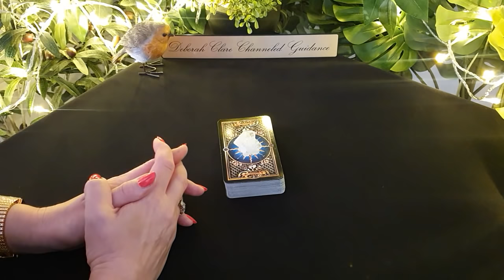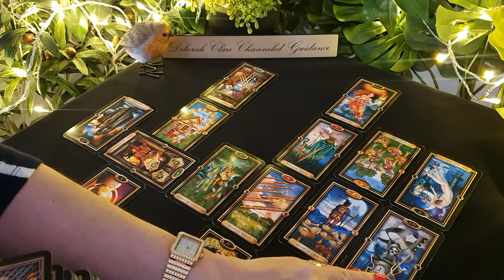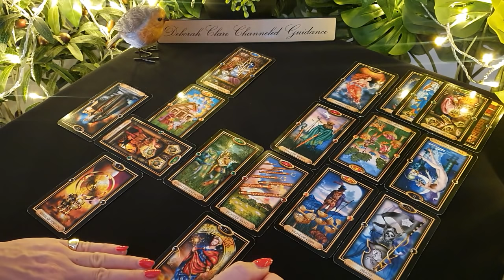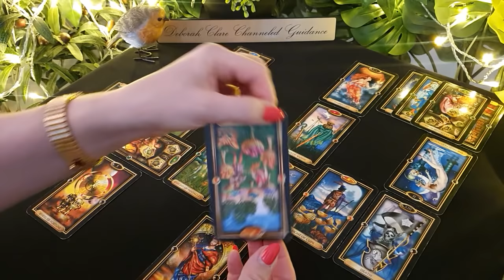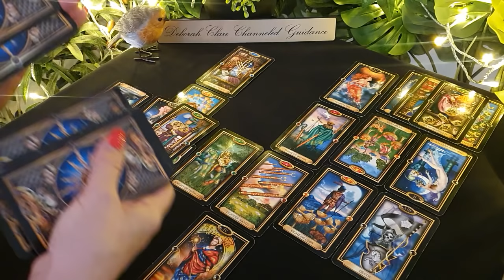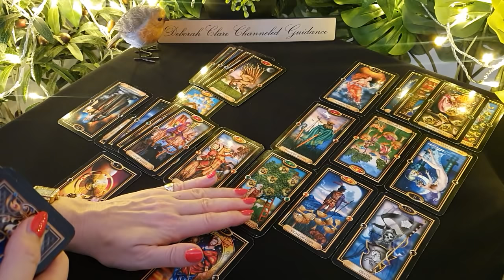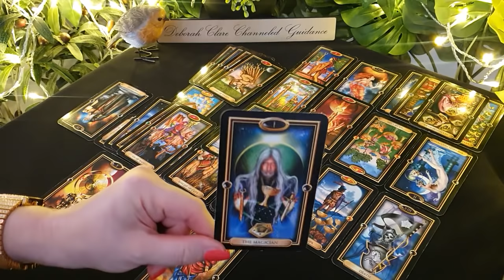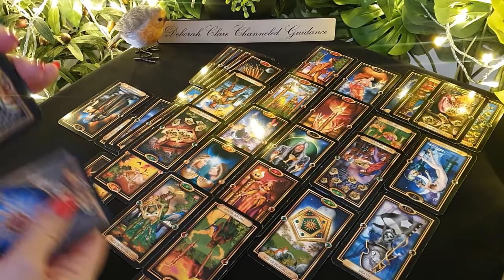*LEO* Mid Oct '21 - What's been MISSING in your life?...LOVE!! (Powerful read!)💕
* My website bookings page will reopen November 30th to accept new private reading enquiries. Thank you for your patience! Deborah x